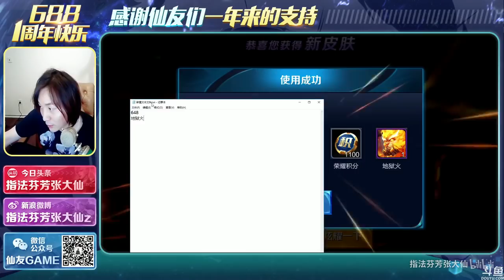大仙花648块抽礼包，到底能抽些什么？看完这波官方亏得笑出声了